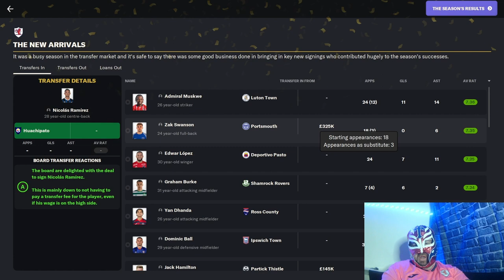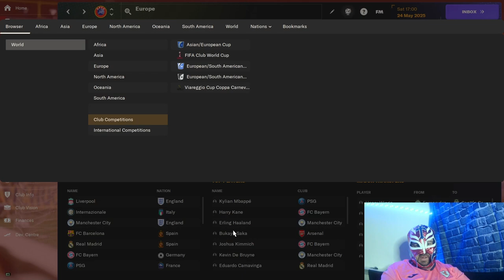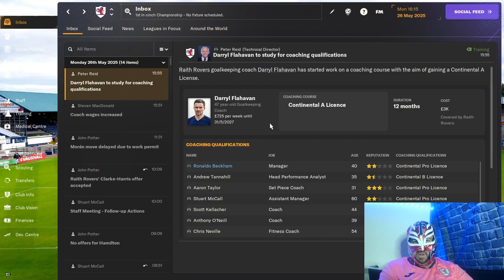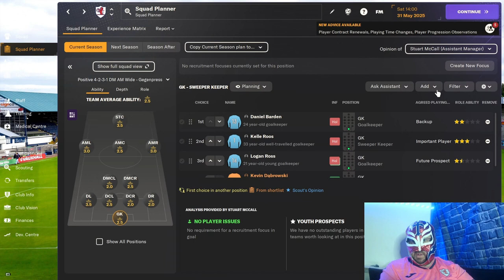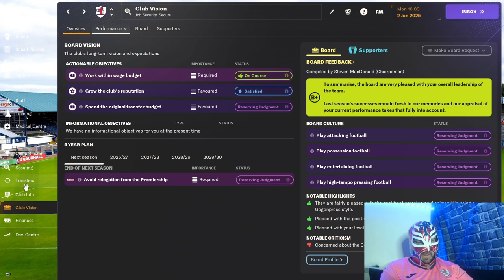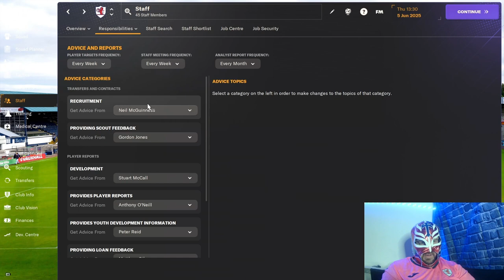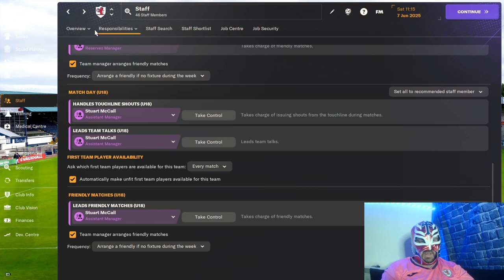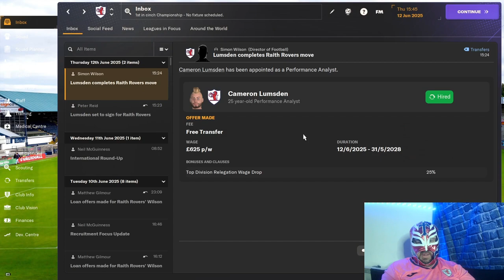FM24 Raith Rovers Episode 24 Transfer Window Special Part 1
Watch us try and get a squad together good enough to keep us in the Scottish Premiership.

About LuchaFM